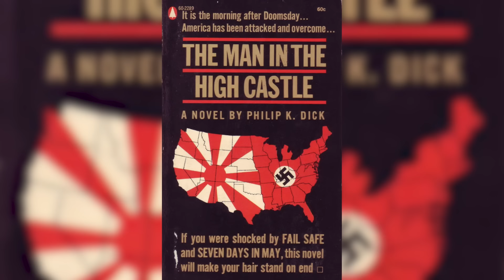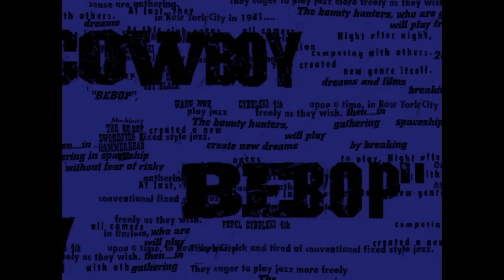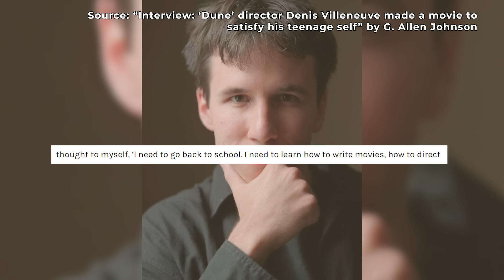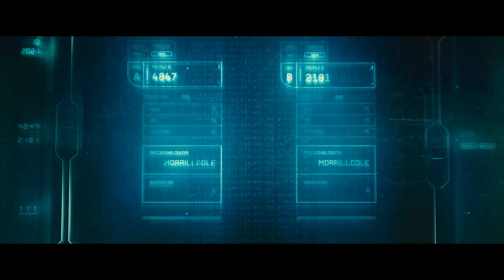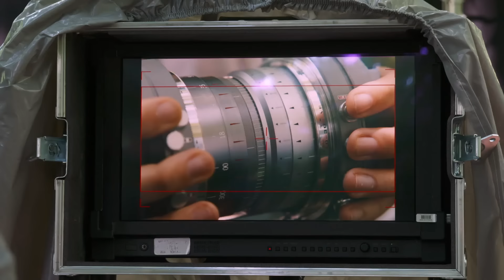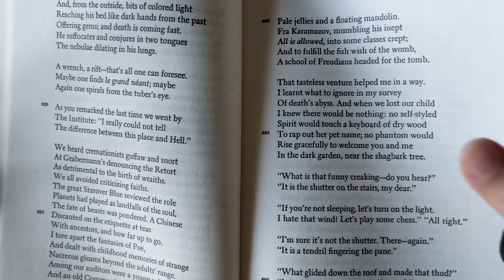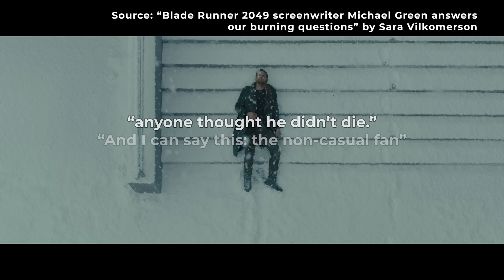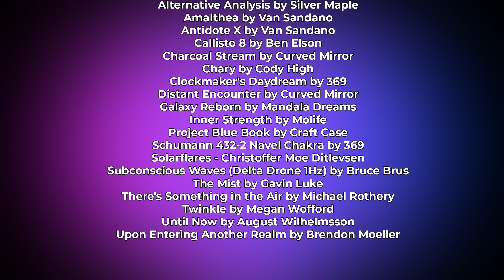Within Cells Interlinked: Blade Runner 2049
I have feelings about androids and AI.

0:00 - Intro
01:33 - Chapter 1: Bioengineered Humanity
10:32 - Chapter 2: Cyber…punk?
18:48 - Chapter 3: You’ve Never Seen A Miracle
25:25 - Chapter 4: Human Evolution
31:41 - Chapter 5: This Breaks The World
38:07 - Chapter 6: A Team of Dreamers
43:58 - Chapter 7: You Look Like a Good Joe
49:46 - Chapter 8: Within Cells Interlinked
1:02:04 - Chapter 9: A Poem of Pain
1:11:22 - Ad Read
1:12:52 - Credits

Land Acknowledgment:
This video was produced on land that traditionally belonged to the Kizh, Tongva, and Chumash Nations.

“The Art and Soul of Blade Runner 2049” by Tanya Lapointe

Sicario: Day of the Soldado Is Dead Behind the Eyes by David Simms

When Did Japan Stop Being The Future?

Why Don’t Dystopias Know How to Talk About Race?

Blade Runner 2049 screenwriter Michael Green answers our burning questions

Blade Runner 2049 Screenwriters Decode the Secrets of the Acclaimed Sequel

Why Does Sci-Fi Love Asian Culture But Not Asian Characters?

Cyberpunk Cities Fetishize Asian Culture But Have No Asians

The Dubious Portrayal of Women in ‘Blade Runner 2049’

Is Blade Runner 2049 sexist – or a fair depiction of a dystopian future?

Blade Runner’s problem with women remains unsolved in its sequel

Director Denis Villeneuve Tries to Defend His Portrayal of Women in Blade Runner 2049

Interview: ‘Dune’ director Denis Villeneuve made a movie to satisfy his teenage self

Denis Villeneuve: ‘I’m obsessed by the idea that humans can evolve’

Denis Villeneuve's Un 32 aout sur terre: Lost in the desert

VFX Artists Refusing to Work With Marvel Due to Stress and Overwork: 'They're a Horrible Client'